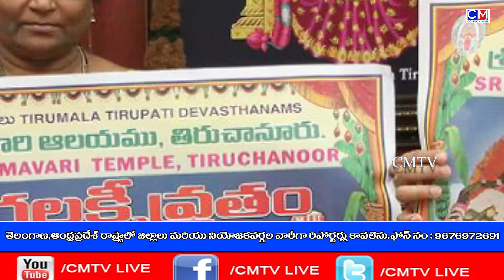Today Bulletin ||9:30 PM||27|07|2019||CMTV